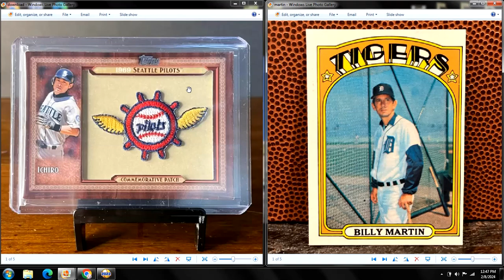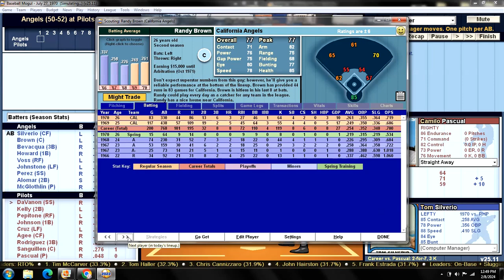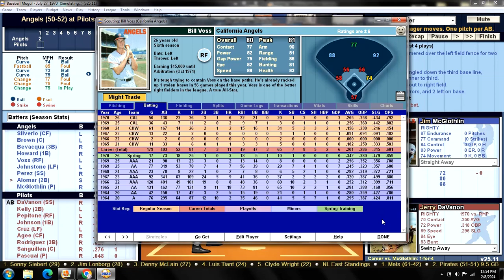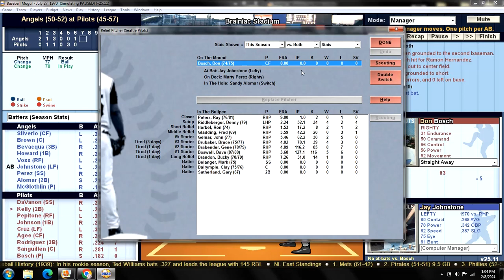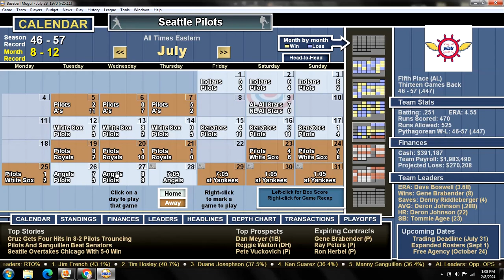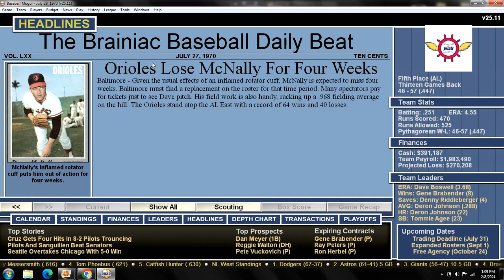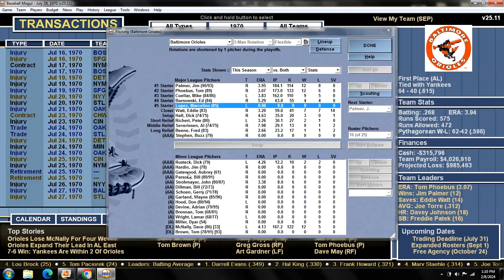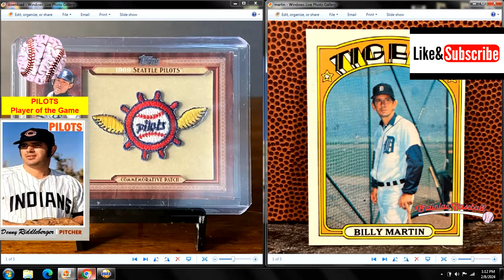Game 103 - 1970 Seattle Pilots "What If?" Scenario v California Angels @ Brainiac Stadium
CAL (80-52): Jim McGlothlin (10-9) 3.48 v SEP (45-57): Camilo Pascual (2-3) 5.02
ANGELS:                                             PILOTS:
1. Tom SILVERIO CF                         1. Jerry DaVANON SS
2. Randy BROWN C                          2. Van KELLY 2B
3. Kurt BEVACQUA 3B                      3. Joe PEPITONE RF
4. Doug HOWARD 1B                       4. Deron JOHNSON 1B
5. Bill VOSS RF                                  5. Jose CRUZ RF
6. Jay JOHNSTONE LF                    6. Tommie AGEE CF
7. Marty PEREZ SS                           7. Aurelio RODRIGUEZ 3B
8. Sandy ALOMAR 2B                       8. Manny SANGUILLEN C
9. Jim McGLOTHLIN P                     9. Camilo PASCUAL P